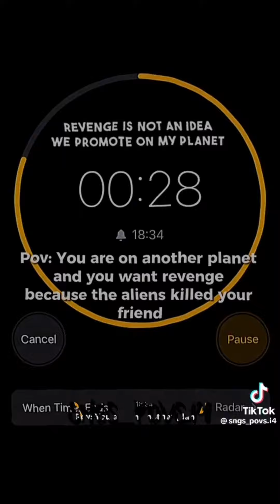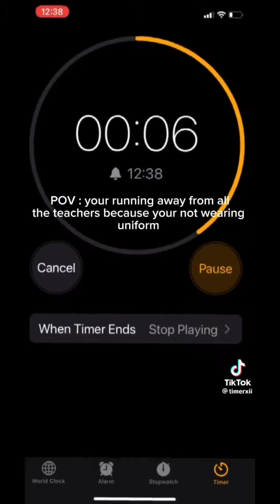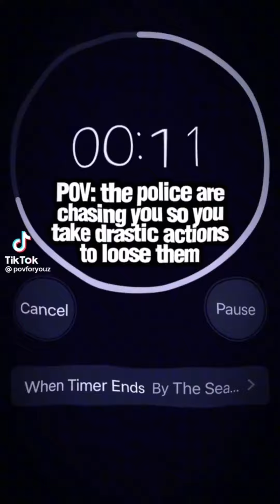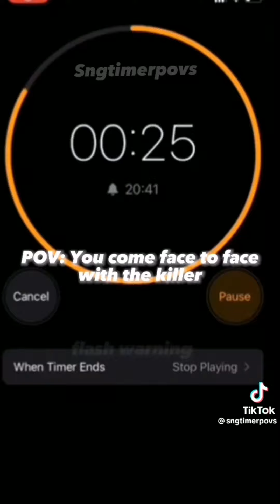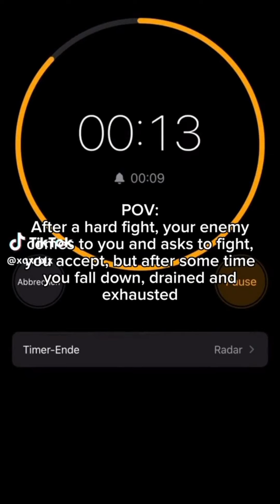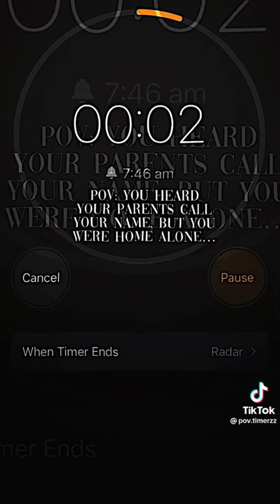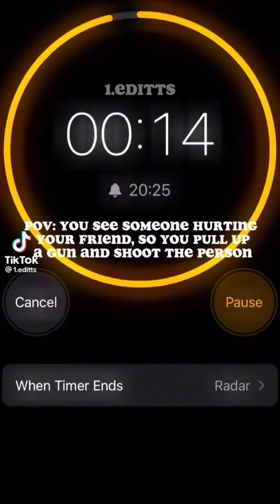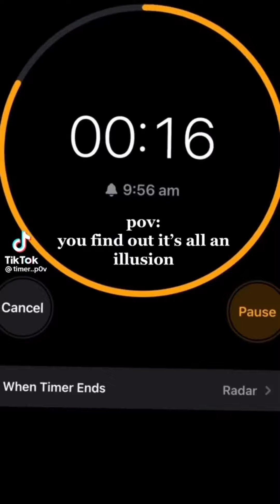Timer POVs because everyone knows your the best actor ✨✨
Second post in like an hour lol, hope this makes up for my absence. I’m making more timer POVs cuz u guys don’t like the other ones lol